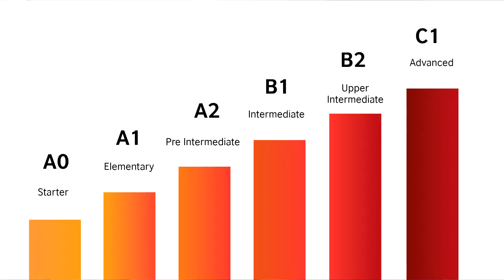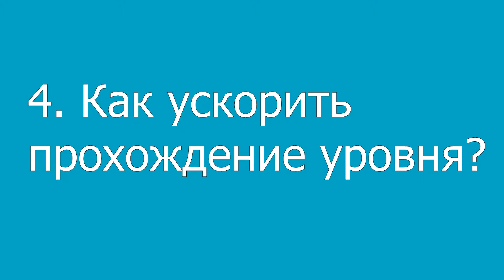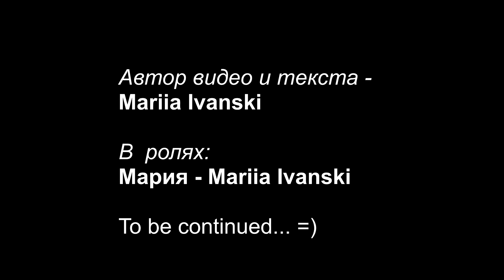Как быстро выучить английский язык? Советы учителя.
Давайте вместе разберёмся что такое уровень английского и как быстро выучить английский язык!
Если у вас есть вопросы об изучении английского, я с радостью на них отвечу.
Хотите ещё больше полезной информации про английский язык?

Привет! Меня зовут Мария. Я безгранично люблю английский язык.  Имею степень магистра - я филолог, преподаватель английского и немецкого языков и литературы. Обучаю не только английскому, но и учу других учителей преподавать :) Провожу семинары. Прошла интенсивный курс по методике преподавания английского взрослым и получила кембриджский сертификат CELTA. Разбираюсь во всех тонкостях  международных экзаменов, сдавала IELTS и CAE. Я творческий преподаватель, который постоянно развивается и движется вперёд.